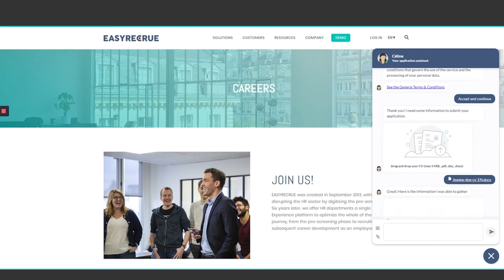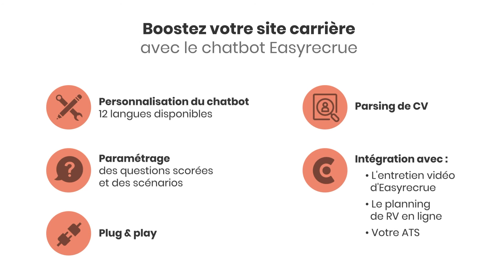Découvrez le chatbot de recrutement EASYRECRUE ?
Comment fonctionne le chatbot EASYRECRUE ?
1 - Engagez immédiatement vos candidats
2 - Qualifiez rapidement la candidature
3 - Présélectionnez avec la vidéo
4 - Shortlistez les meilleures candidatures